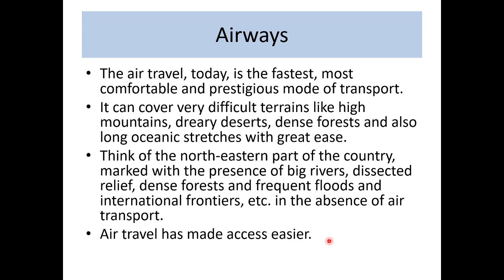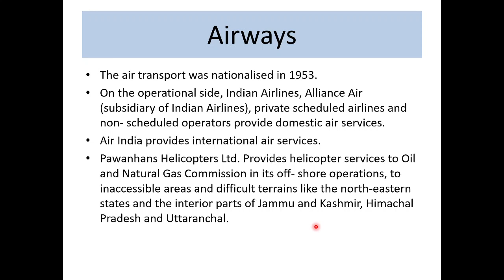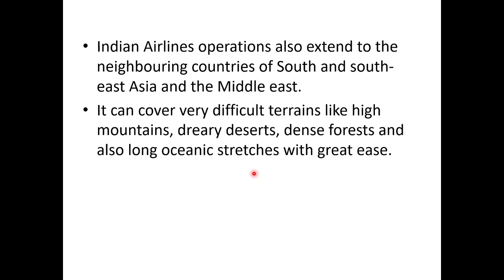Lifelines of National Economy Lecture 5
We use different materials and services in our daily life. Some of these are available in our
immediate surroundings, while other requirements are met by bringing things from
other places. Goods and services do not move from supply locales to demand locales on their own. The movement of these goods and services from their supply locations to demand locations necessitates the need for transport. Some people are engaged in facilitating these movements.